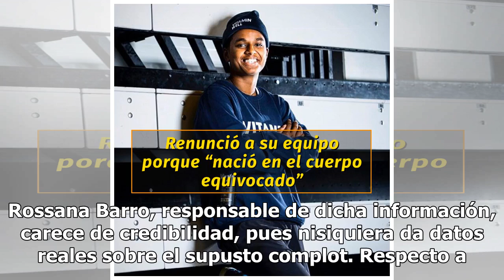Diego Luna defiende a Yalitza Aparicio por supuesto complot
Diego Luna se pronunció respecto a al supuesto complot que surgió conra Yalitza Aparicio por parte de varias actrices, quienes se oponen a que a actriz sea nominada en los Arieles por no tener bases actorales. El actor dijo que Rossana Barro, responsable de dicha información, carece de credibilidad,...